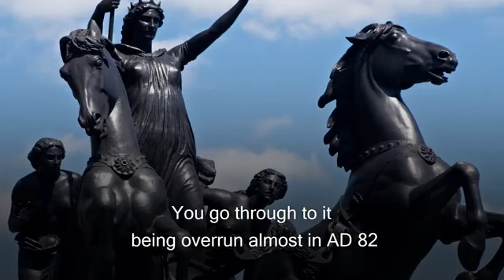The Mystery of the Ninth Legion